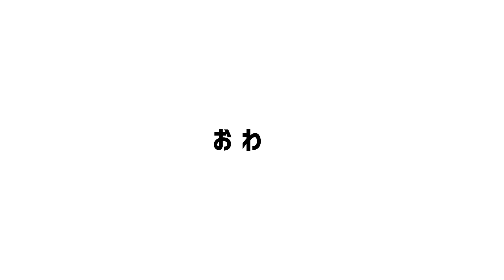8/6 中日vs横浜 「横浜は、中日銀行、フル活用。」